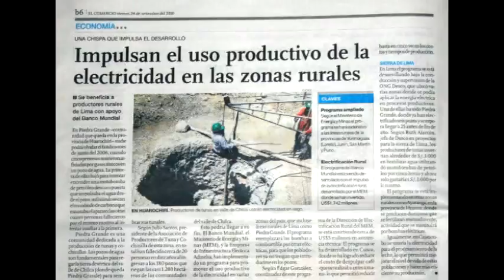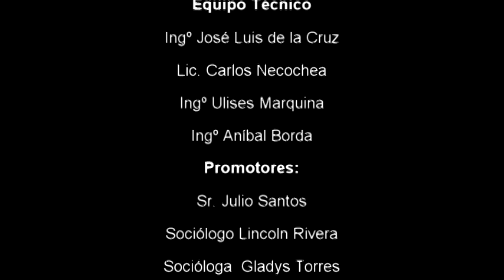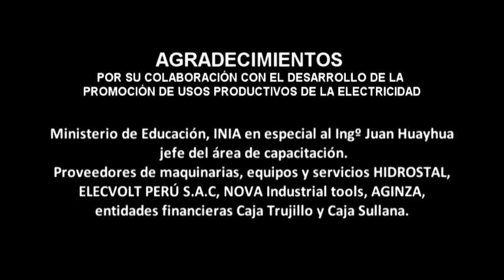Aprotyc - tuna y cochinilla Peru